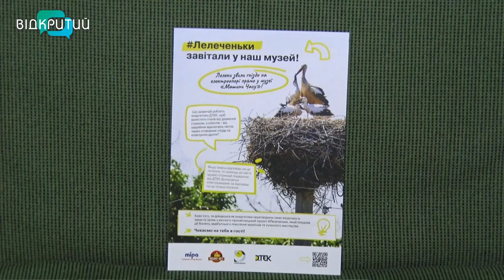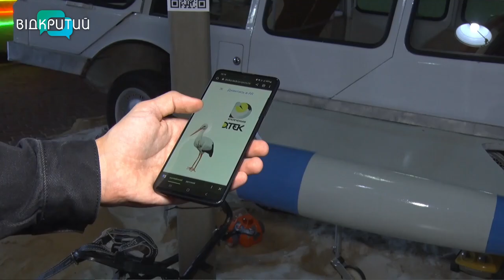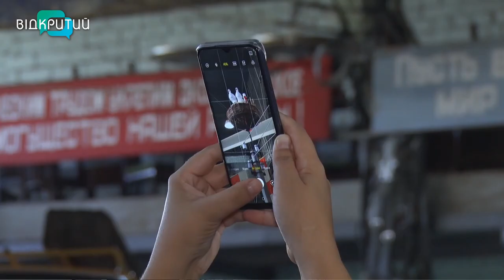Лелеченьки у Дніпрі. У музеї “Машини часу” відкрили нову експозицію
Лелеки оселилися і у Дніпрі. А місце обрали особливе - серед десятків авітвок, тракторів та літаків. Серед купи залізяччя височіє - пташине гніздо. “Лелеченьки” - спільний проєкт ДТЕК та музею “Машини часу”. Він про захисту довкілля та збереження популяції білого птаха. Як оберігають чорногуза на Дніпропетровщині та де побачити його оселю – далі у сюжеті